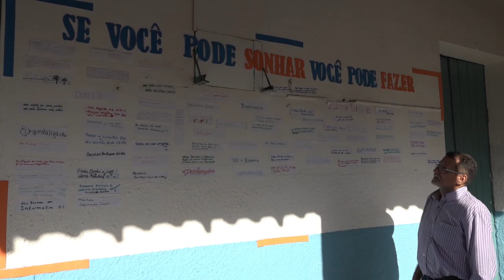Escola Cônego Aderson completa 27 anos